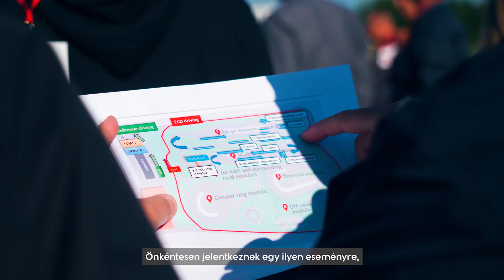A MOL legjobb tankautó vezetői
A mindent eldöntő utolsó fordulóval véget ért a harmadik összetett kamion-vezetéstechnikai versenyünk, a Best driver of MOL Group.

A megmérettetést a MOLTRANS, SLOVNAFT TRANS, INA, TIFON és ROTH flottái között zajlott.
A flottavezetők a gépkocsivezetők teljesítményei alapján nevezték a legjobbakat döntő összecsapásra. A sofőrök értékelésénél az üzemanyagfogyasztáson és árukeverésen túl, figyelembe vették, hogy mennyire vezetnek biztonságosan.
A mindent eldöntő versenyre a zsámbéki Driving Camp-en került sor, ahol az előválogatás során továbbjutott legjobb 15 sofőr mérhette össze tudását. A versenyzőknek ügyességi feladatokban kellett megállniuk helyüket a technikai pályán, valamint vezetési stílusukat is összehasonlították az ECO és defenzív vezetés során.